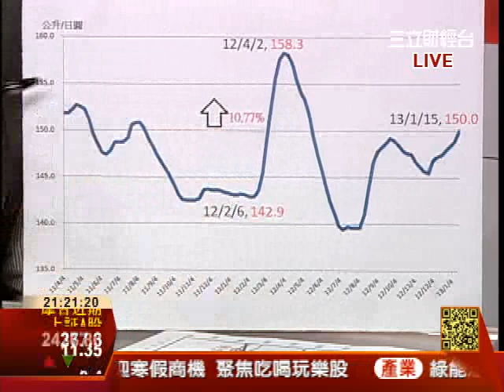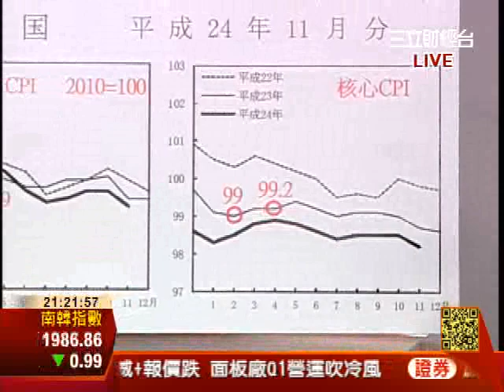Tonight SET個讚20130121買不起?不敢買? 日消費信心續降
2013/01/16
日本內閣府16日公佈的消費動向調查結果(一般家庭、原數值)顯示，2012年12月份日本國內消費者信心指數較前月下滑0.2點至39.2，連續第4個月呈現下滑，指數值並創12個月來(2011年12月以來；38.8)新低水準。